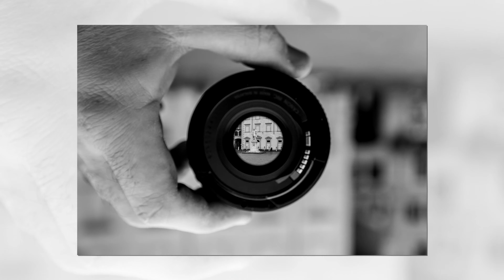20160507 Mostra per il decennale del fotoclub (4k)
Mostra per il decennale di Fotoclub San Martino al Cassero Medievale di Prato : Frammenti di un viaggio lungo 10 anni